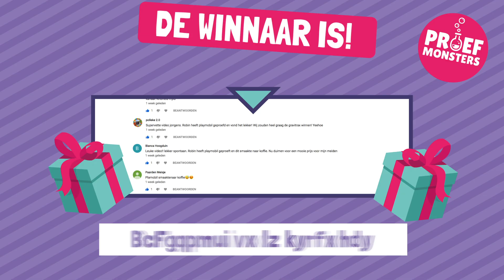#101 Nickelodeon Slijm Soaker Spel - Proefmonsters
PRIJSWINNAAR BEKEND VAN DE PRIJSVRAAG VAN DE 100STE AFLEVERING!

Vandaag testen de Proefmonsters het Nickelodeon Slijm Soaker Spel. Wie denk jij dat het glibberige slijm over zijn hoofd krijg?

*Elke dinsdagochtend om 10:00 een nieuwe aflevering! *